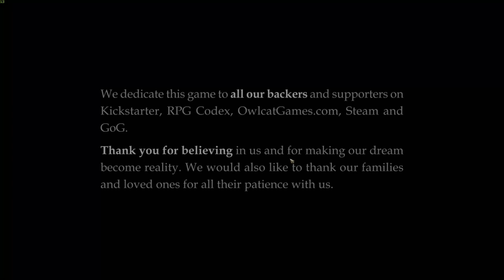Viewer requested Vivi build with a splash of Monk [UNMODDED]